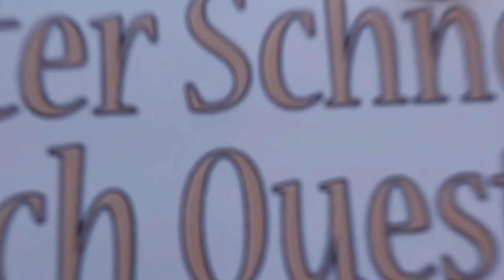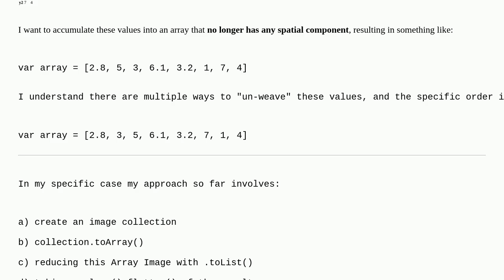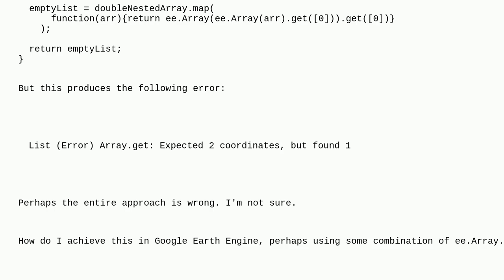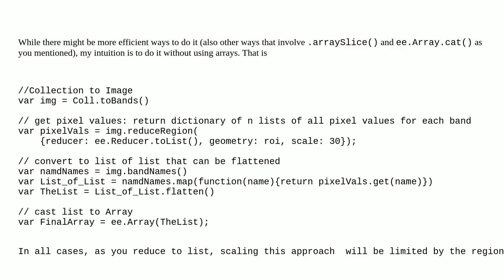Gis: Getting 1-D array (vector) from image collection or multi-band image using Google Earth Engine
Getting 1-D array (vector) from image collection or multi-band image using Google Earth Engine

A special thanks goes out to the community

  array google-earth-engine